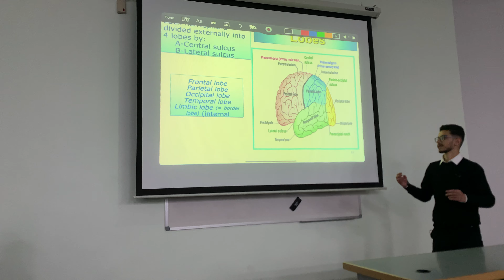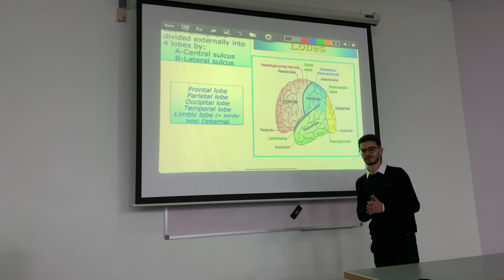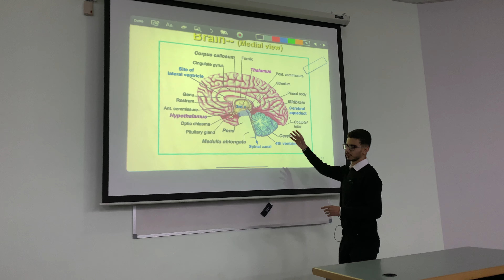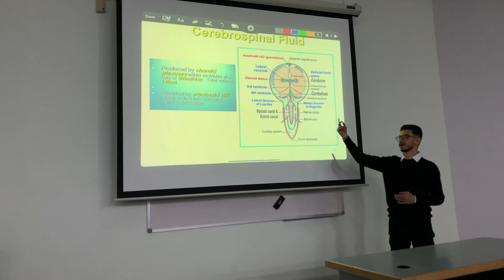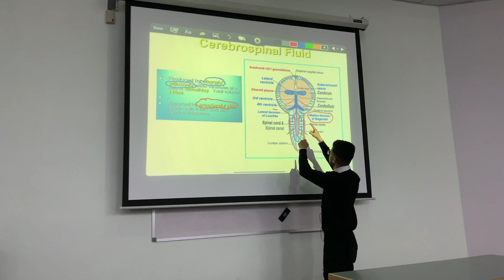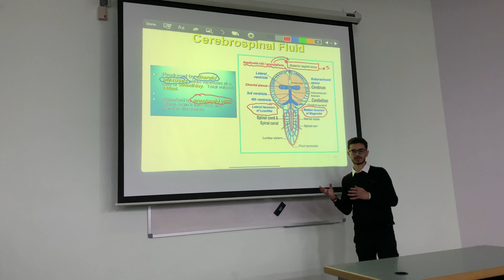Tareq( excellent lecture anatomy of the nervous system)